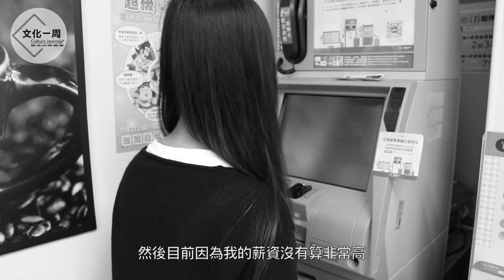《厭世代——溫室的花朵何嘗不可？》（上）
90年代左右的這一群年輕人常被稱為「厭世代」，他們出生於台灣發展最快最好的年代，然而在工作後卻面臨著以「低薪」、「少子化」等困境，肩負著他們這個世代本不應該承受的壓力，是社會的議題還是年輕人本身的問題？